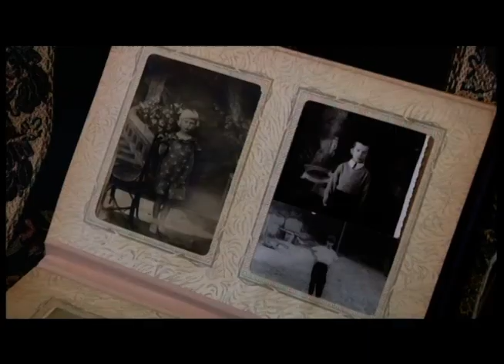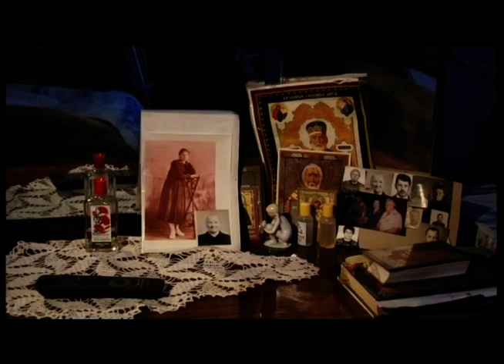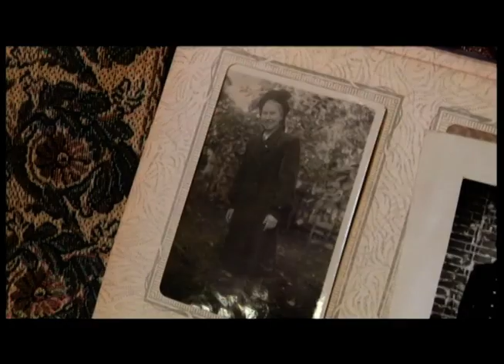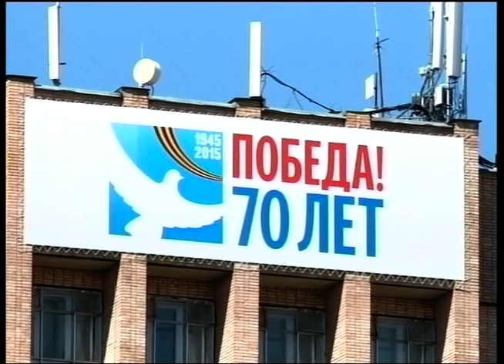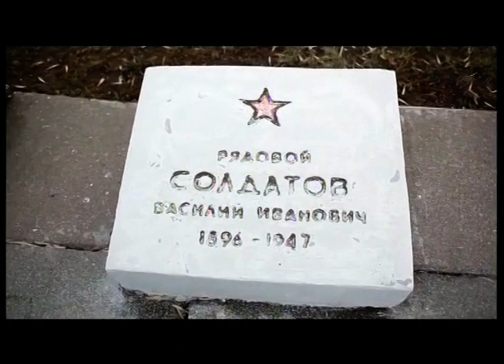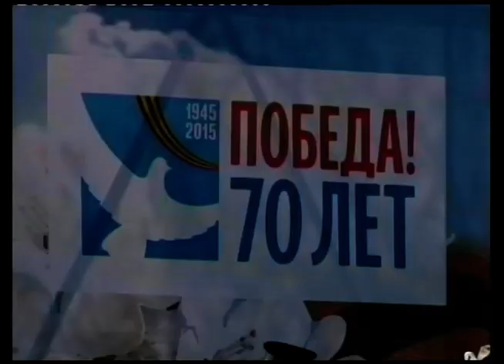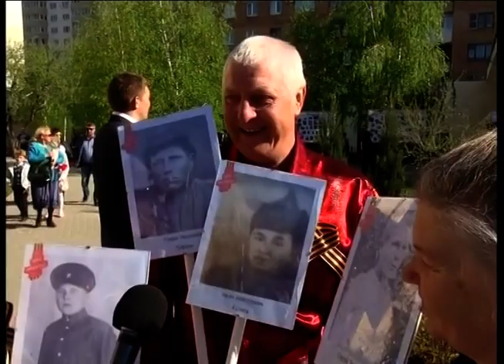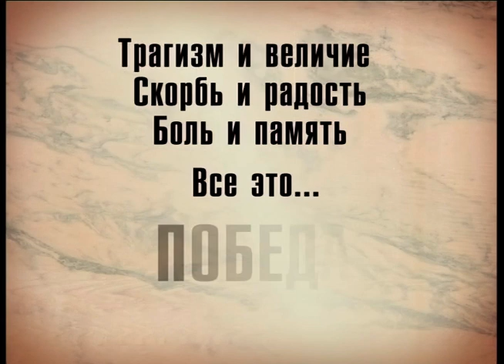Торжества посвященные 70 годовщине Победы в Великой Отечественной войне